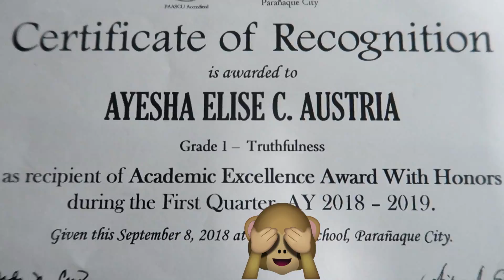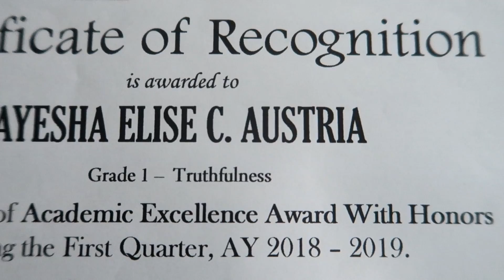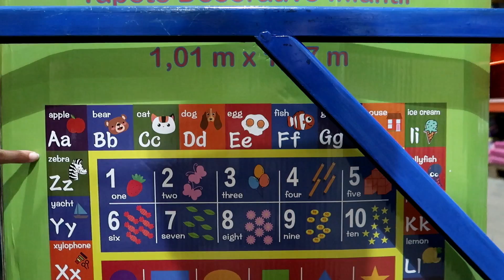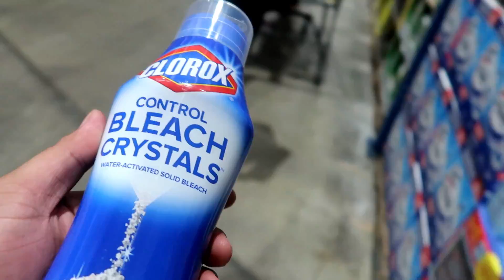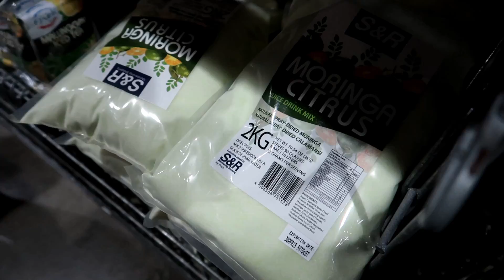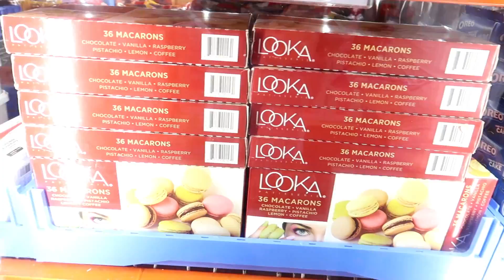VLOG #86 : S&R HAUL ni AYI at DADDY AL - Mommy V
Love love,
Mommy Via :)